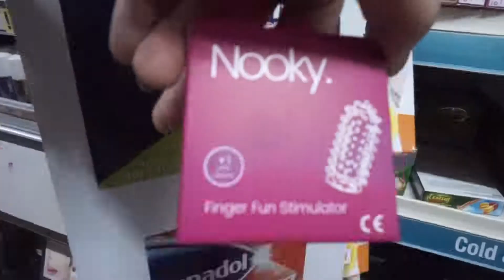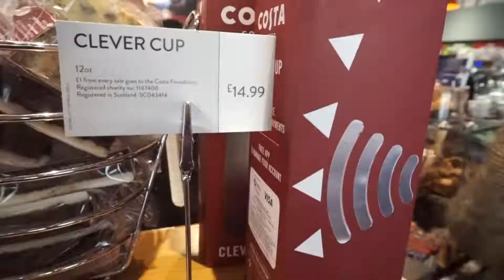What a mess...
Mess of a vlog, but tons of fun hanging with my friends and going to see a theatre performance on the west end with the bae!

Amazon Wishlist